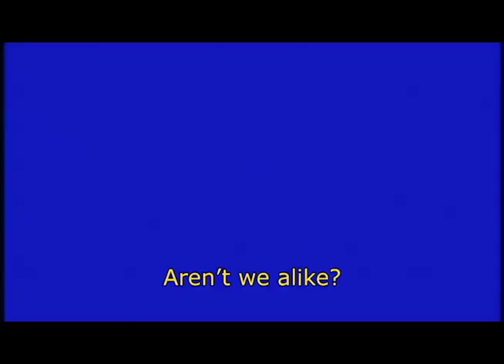□☒☚.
my final for design class.
i slapped subtitles on my childhood, and watched my (chinese) slip away.